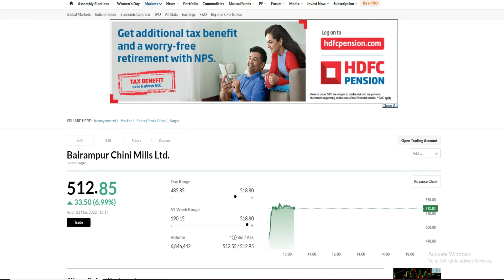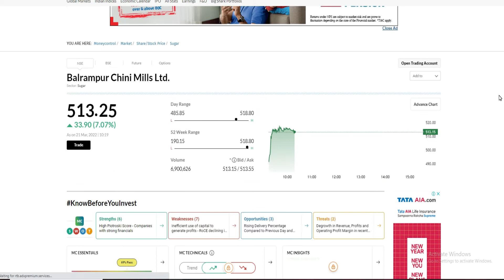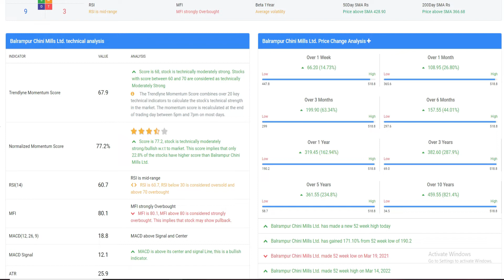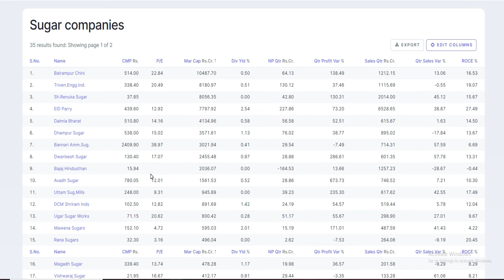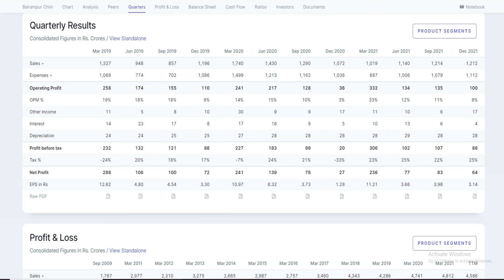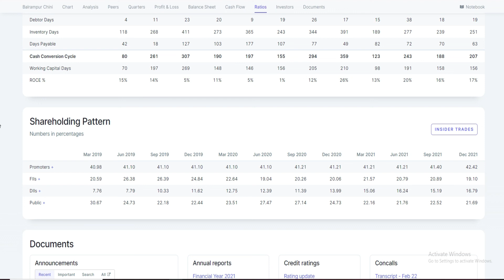BALRAMPUR CHINI SHARE LATEST NEWS / BALRAMPUR CHINI SHARE PRICE TARGET / BALRAMPUR CHINI STOCK NEWS.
BALRAMPUR CHINI MILLS SHARE LATEST NEWS /  BALRAMPUR CHINI MILLS Share News